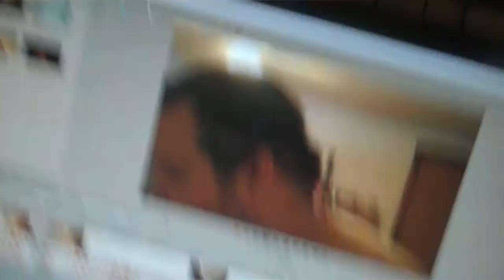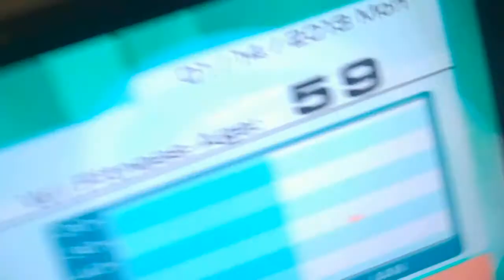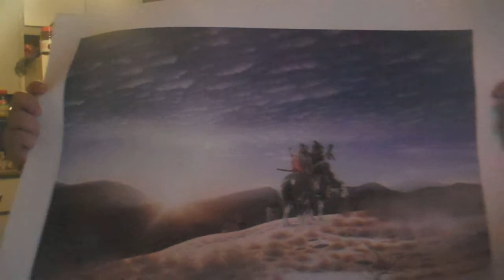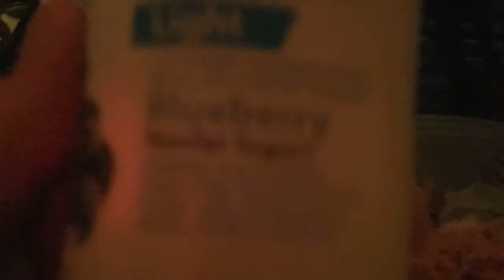90 Day Vi Challenge Day 8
90 Day Vi Challenge Day 8